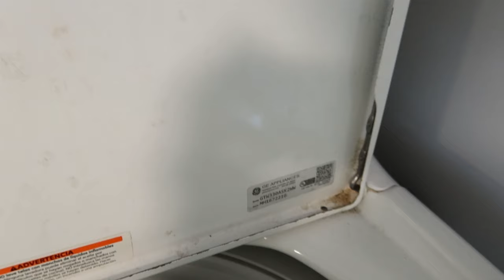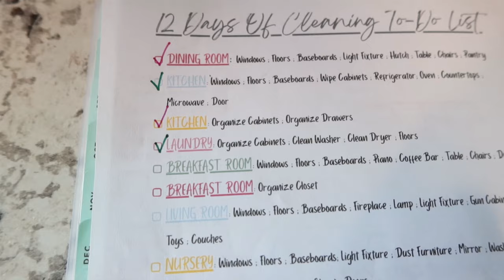12 DAYS OF CLEANING | SPRING CLEANING | PART 4 | CLEANING, ORGANIZING, & DECLUTTERING MOTIVATION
DAY 4- "The 12 Days Of Cleaning"
I'm super excited for this series of 12 consecutive deep cleaning videos to help you get motivated for your own spring cleaning at home! There is also a Bible series on "The Proverbs 31 Woman" in these videos as well! Grab a notebook and your Bible and join along with me during these short devotions! ❤️

Leave prayer requests in the comments below.

Follow my shop @Laken_Pendry on the @shop.LTK app to shop and get my exclusive app-only content!